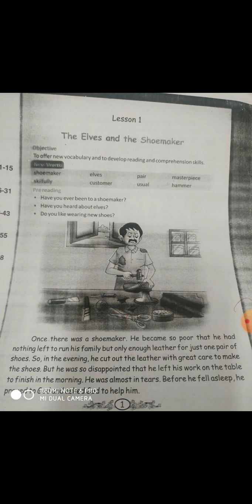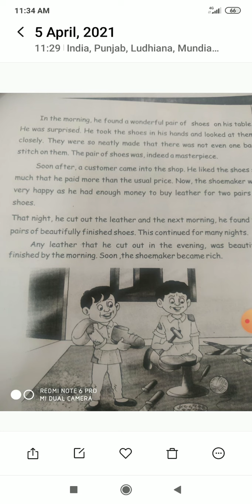chapter 1, The elves and the shoemaker, English, 5th class Punjab board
lesson 1 of English 5th class Punjab board,  explanation of full chapter in hindi.